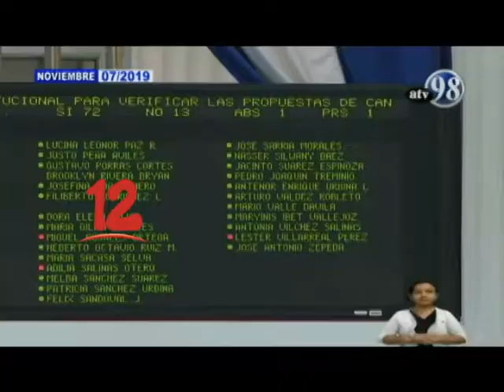ASAMBLEA NACIONAL ELIGE A NUEVOS REPRESENTANTES DE DERECHOS HUMANOS EN NICARAGUA